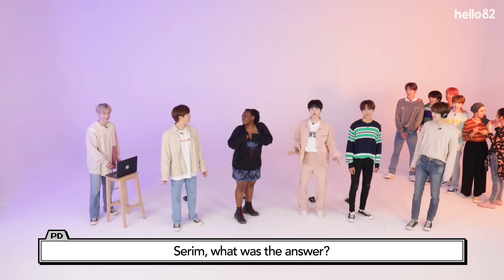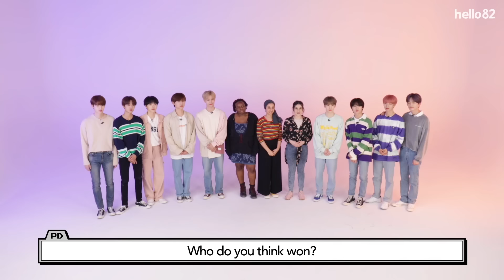How well can K-pop idols do on a K-pop dance quiz?ㅣBLACKPINK, TWICE, MONSTA XㅣCopy&Paste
🌟Click CC for 한국어/español/português/中文/bahasa Indonesia/ภาษาไทย/tiếng Việt/français/Deutsch/عربى/Türkçe/русский язык

K-pop idols VS K-pop dances🤸🏻‍♂️🎧
See how many of the dances you can get right, too!